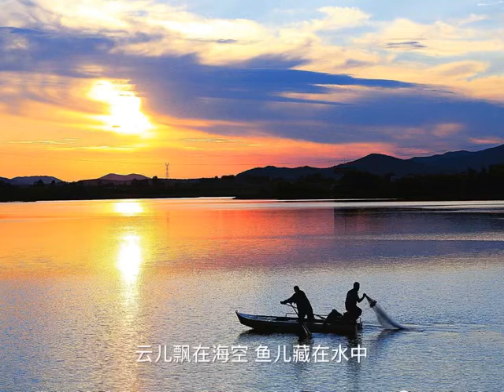渔光曲 （雨峻翻唱）